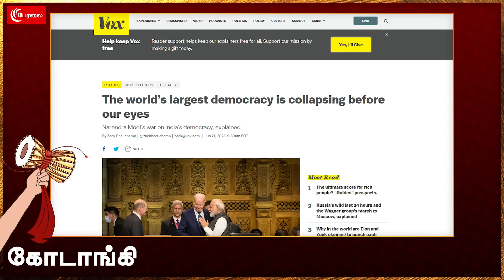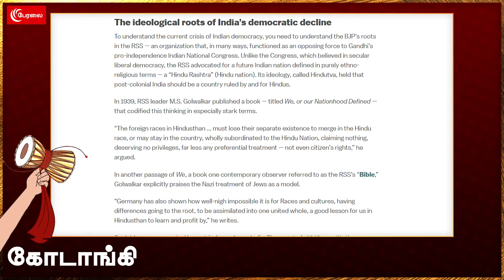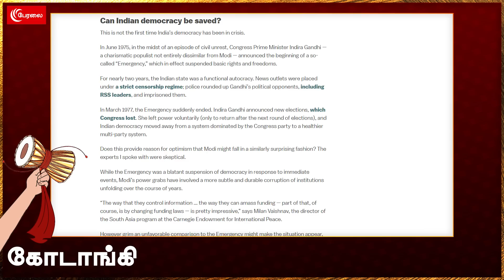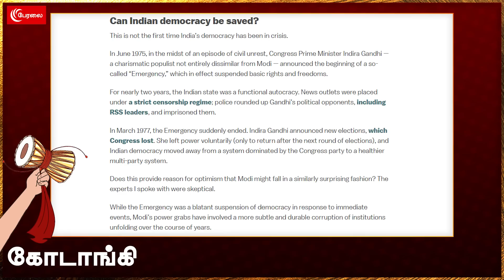வெளிவந்த ஆட்டோகிராப் கைத்தட்டல் ரகசியம் | வச்சு செய்த அமெரிக்க பத்திரிகைகள் | Kodaangi 309| Modi USA